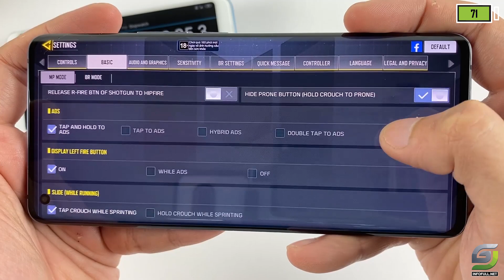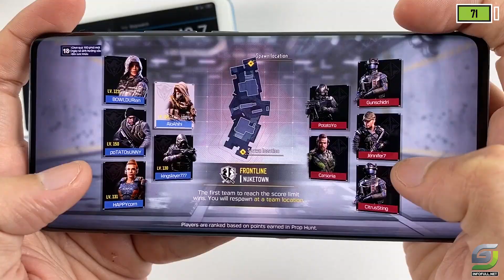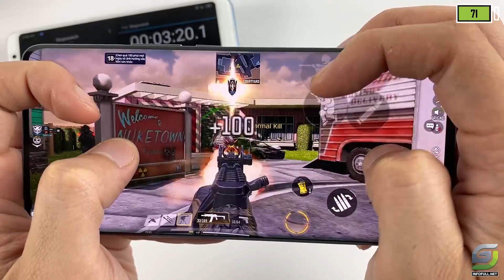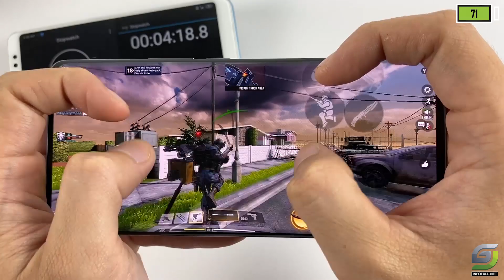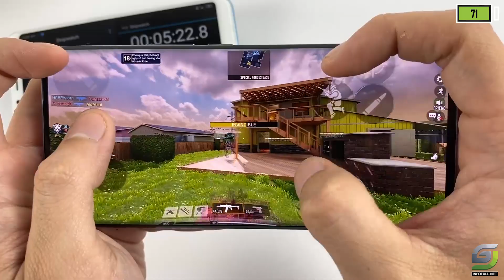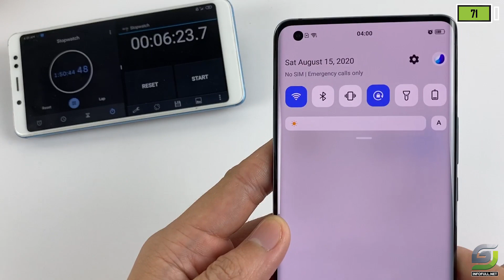Vivo X50 pro test game Call of Duty Mobile | Snapdragon 765G, RAM 8 GB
Spectification of  VIVO X50 Pro

Display: Super AMOLED, 6.56 ", Full HD +
OS: Android 10
Main camera: 48 MP & 13 MP, 8 MP, 8 MP

Selfie camera: 32 MP
CPU: Snapdragon 765G

GPU: Adreno 620
RAM: 8 GB
Storage: 256 GB